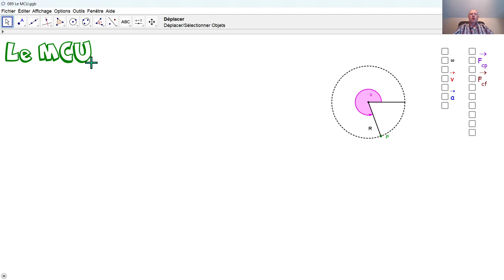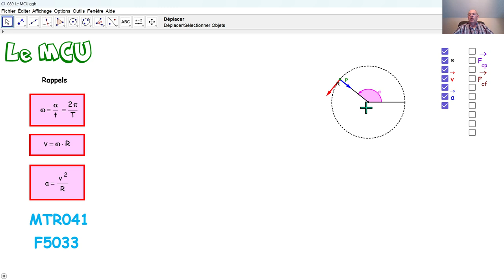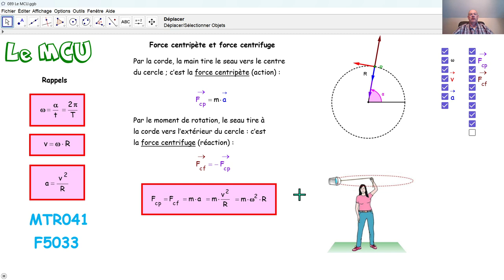Physique 5PhF089 Le MCU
Nous commençons la mécanique céleste par le mouvement circulaire uniforme, le MCU. Nous expliquons les notions de force centripète et force centrifuge.